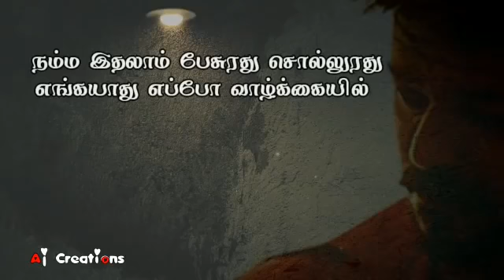Ilaiya Thalapathy Vijay's Stage Mashup for what's status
Actor Vijay|Speech Mashup|Mass Bgm|2018